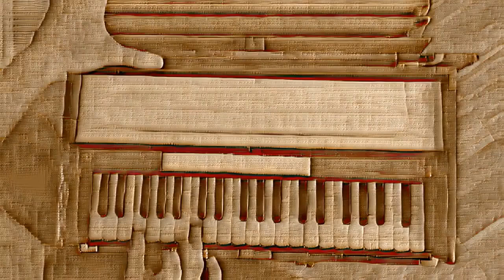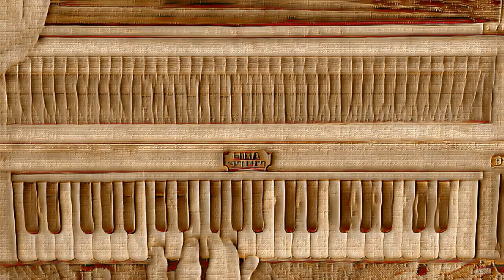Harmonium Harmony: Explore the World of Music